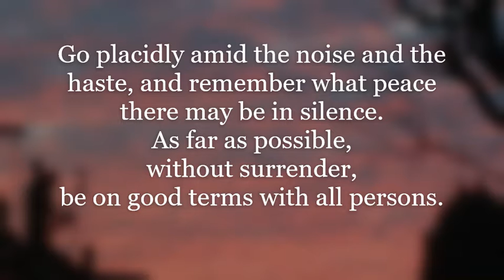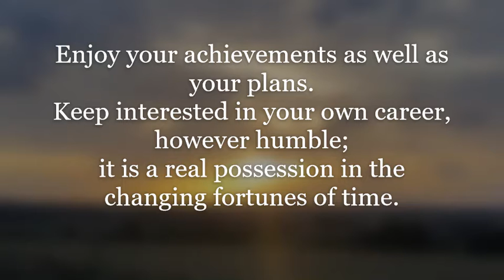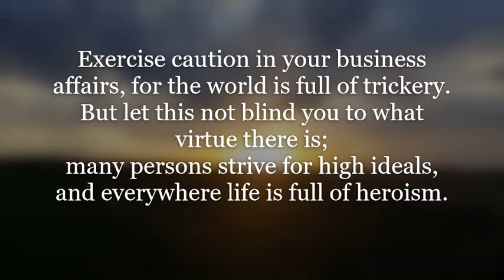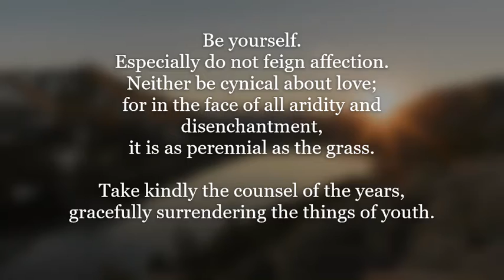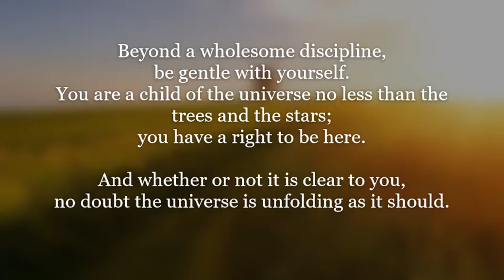A meditation on Desiderata set to the music of Liszt. Played by Mr Graham Ayre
As part of our outreach program during this pandemic, West Orchard and Warwick Road are offering a series of Divine reading

In this video the poem Desiderata by Max Erhmann is set to Consolation No 3 by Liszt, played by Mr Graham Ayre and we thank Graham for his permission.

We hope you enjoy this video and use it to find some peace in these difficult pandemic times.

For more information about our churches please contact the ministry team here at West Orchard and Warwick Road United Reformed Churches

Please leave us some comments or give us a thumbs up a like.
Also if you would like us to help you pray for you, leave your prayer request in the comments and we'll certainly pray with and for you.

May you be blessed by this video.

Amen.

Best wishes from The Ministry Team here at West Orchard and Warwick Road United Reformed Churches.